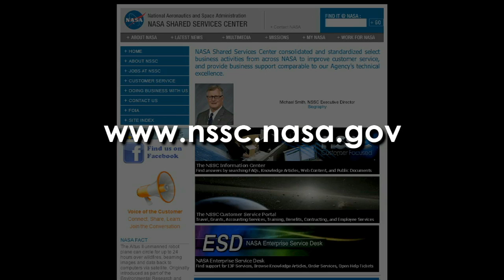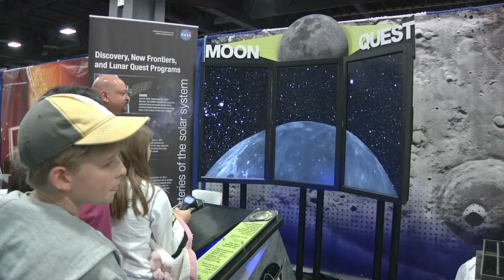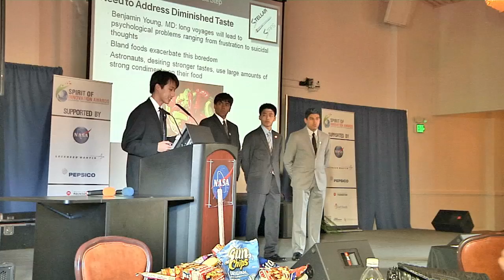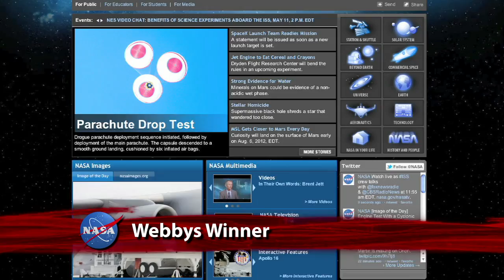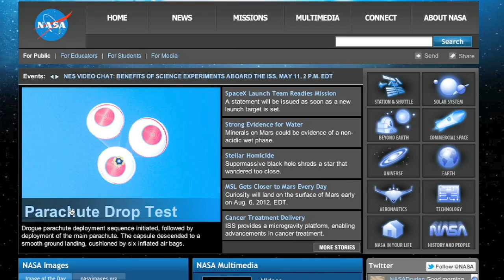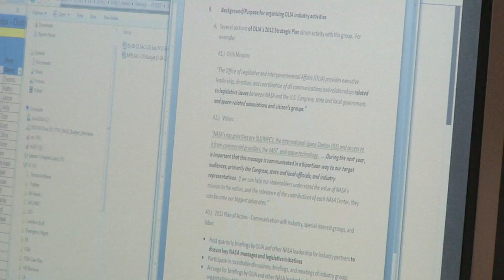SpaceX Rocket Test Fired on This Week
NASA commercial partner, SpaceX, is a step closer on its planned journey to the International Space Station. After its rollout to Space Launch Complex 40 at Cape Canaveral Air Force Station in Florida, the SpaceX Falcon 9 rocket was lifted into place for a static engine fire test simulating launch. The exercise ended with all nine engines firing at full power for two seconds. The successful test clears the way for Falcon 9's upcoming demonstration flight to the ISS as part of NASA's plan for private companies to take over cargo delivery to the orbiting complex. Also, Expedition 31 Soyuz Commander Gennady Padalka, NASA Flight Engineer Joe Acaba and Flight Engineer Sergei Revin participated in traditional ceremonies at the Gagarin Cosmonaut Training Center in Star City, Russia before departing for the Baikonur Cosmodrome in Kazakhstan to complete training for their launch to the International Space Station aboard a Soyuz spacecraft later this month and more!